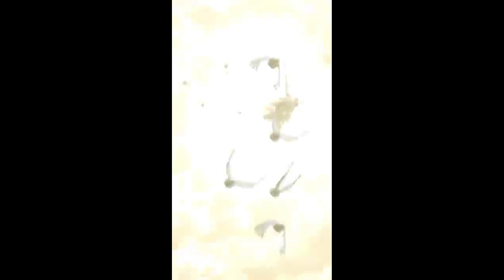First Time w/ Nolan? No Problem! | MLBB Gameplay #7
*In Honour of Jake Gyllenhaal, Alyssa Milano, Jorge Blanco, Slater Young & Sumire Uesaka’s Birthday*
My 7th Gameplay in ML using the latest hero Nolan as my first timer & impression before current season ends.

As Always, Thank You & Enjoy your Day!🙏🏻

Note: THE CONTENT SHOWN IN THIS GAMEPLAY VIDEO IS NOT INTENDED TO OFFEND ANYONE ELSE ESPECIALLY OTHER PLAYERS OF ANY FORM, THIS IS SUITABLE FOR FAIR & FUN PURPOSES ONLY.
ALL OF THE CLIPS & GAMEPLAY ARE COMPILED & CREATED BY ME FOR A SERIES OF GAMEPLAY TO THE MOBILE LEGENDS COMMUNITY.
BY NO MEANS TO ANYTHING, PLS BE RESPECTFUL TO OTHER PLAYERS/VIEWERS.

Picture Thumbnail:
Nolan Backgroiund (w/ Himself ft. Chisato Sticker, Sophia & Atlas of Paladins)

🎵 Music Used for this Gameplay:
Cykarl - Nightfall